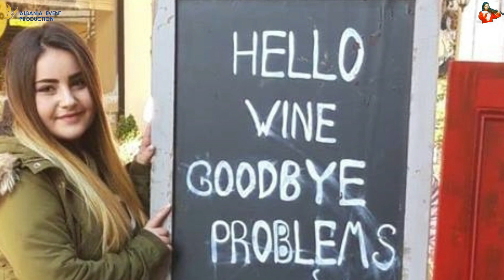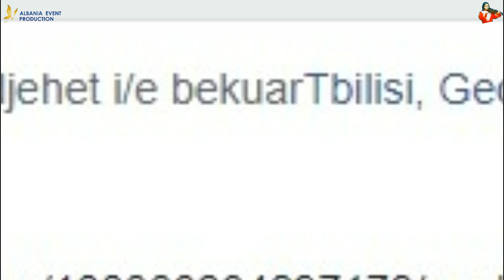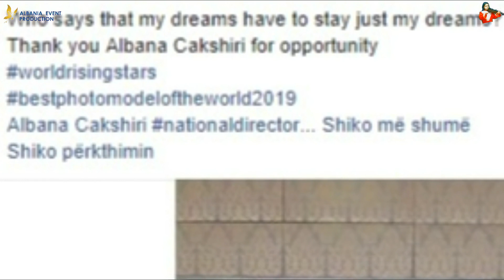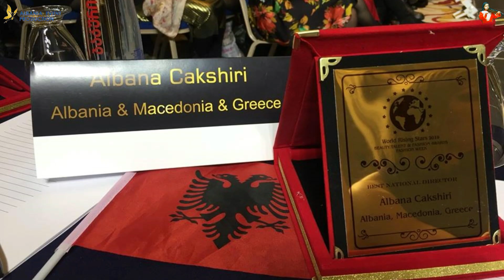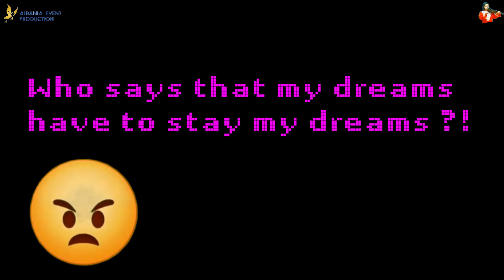World Rising Star 2019🏆 Ani Laze 👑 Albania🇦🇱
Qëndra Kulturore e Fëmijëve Poliçan